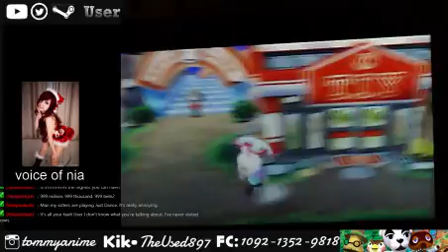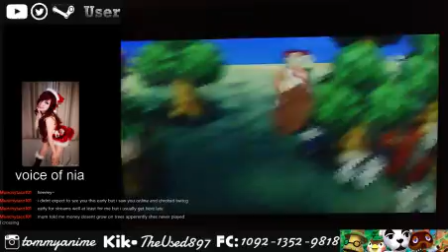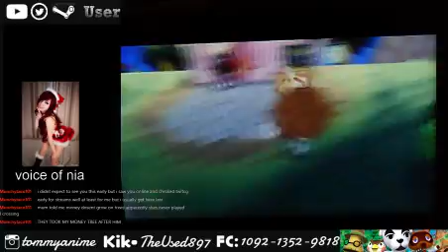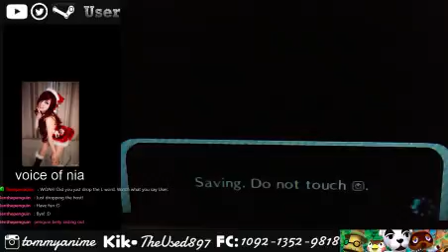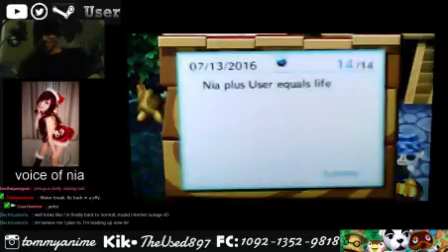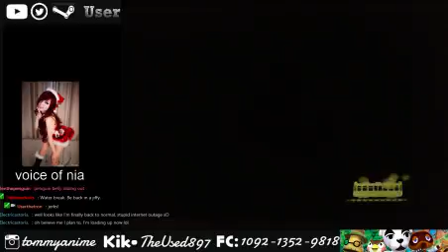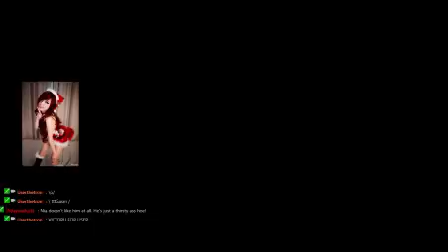Animal crossing stream with Nia july 14